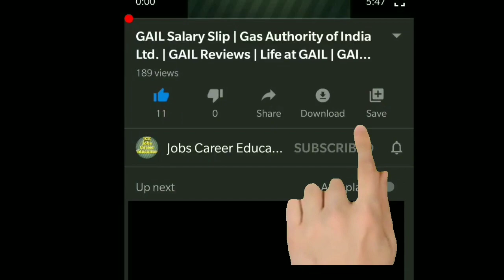ONGC Recruitment 2020: HR & PRO through UGC NET June 2020 | Latest PSU Jobs